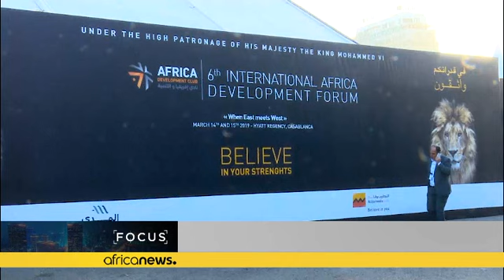Forum international Afrique Développement : faire confiance à l'Afrique !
*Et de 6 pour le Forum International Afrique Développement d'Attijariwafa Bank, qui a pris ses quartiers à Casablanca au Maroc les 14 et 15 mars derniers. Nos équipes étaient sur place.*

Une sixième édition placée sous le thème « Quand l'Est rencontre l'Ouest » : deux régions du Continent qui ne se parlent pas assez, notamment en termes de commerce et d'investissements. D'où la nécessité de briser les barrières culturelles, et d'encourager l'Afrique à faire confiance à l'Afrique.